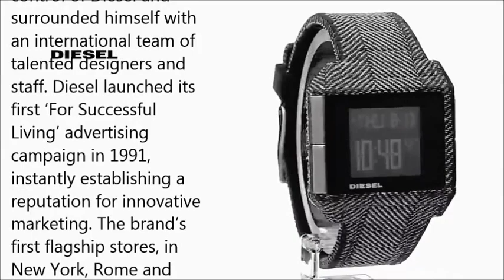Diesel Men's DZ1712 Big Bet Digital Display Analog Quartz Black Watch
Diesel watches add that extra statement of bold, rebellious confidence